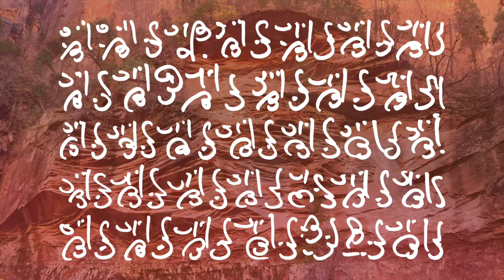HOLD YOUR GROUND - episode 4 - Light Code Alchemy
The Light Code transmissions assist you in maintaining and regaining alignment with the high vibrational version of you, your multidimensional self. The sounds facilitate you in clearing your mind and brightening your energy field. This series is like an energetic vacuum cleaner. On the one hand old dusty energy is sucked out of your system and on the other hand stardust is blown into your field so that you can stay in the knowing of who you really are. In this way more intergalactic guidance can flow through your being and contribute to our planetary awakening.

By clearing and transforming ourselves (the vessels that we are), we do such an important work for our collective evolution. Every one of us is as important as every other being on this planet (and beyond). This is teamwork. We are making it happen.

Some explanatory words:

Laser light beams
You can see this online session as a transmission moment of high frequencies from other dimensions. As if you were under a shower of light. The sounds you hear, also called light languages and light codes, dance through you as energetic light laser beams. This does not always have to feel comfortable. With the reception of these higher frequencies, automatically hidden aspects (lower frequencies) in your being are exposed and loosened up. Those lower vibrational energies then no longer fit into an increased vibrational environment. Think of it as an energetic upgrade of your whole being and at the same time a great cleansing of that which is ready to surrender to the light. Some people call this a cosmic vacuum cleaner process where, on the one hand, high frequencies are blown into your being and on the other hand all the dust that comes loose is being picked up. Exactly that which is ready for transformation is included in this process.

Cosmic microphone
Initially, a transmission like this can seem overwhelming. It often sounds like a big chaos of sounds. For me, at the moment of the transmission, it feels like we are part of a cosmic gathering and are surrounded by a large diversity of light beings, from different cosmic realms. They have gathered around a symbolic microphone (‘I’ am that microphone) and are ready to share their wisdom, codes and messages with us. Hence that chaos of sounds, as if they all speak together at the same time.

Short circuit
It may be that your mind experiences ‘short circuit’ and does not understand what is going on. This happens because the energetic information is transferred to you without your mind being involved and can feel thrown out of work or sometimes even bored. This is all part of the process :-). It challenges you to surrender as much as possible to what your mind does not know and to trust that the energy upgrade is received with open arms by your higher consciousness.

Allow, accept and surrender
The moment you feel uncomfortable, it can express itself in many ways. Your body may feel restless or your thoughts fly in all directions. It can help to focus your attention on your body. Place one hand on your belly, one on your heart and breathe in and out consciously. In addition, it can be unconsciously seductive to move along with the trains-of-thought that pass by. Before you know it you have stepped into a train and you become the thoughts. Every time you become aware of it, you step out of the train and let it move by. In this way you become detached from the thoughts, as if you were releasing yourself from the thoughts like a sticker. The thoughts then automatically decreases in strength. This way you can keep a stable ground under your feet while it can feel uneasy around you.

Multidimensional intelligence
You can listen this transmission as often as you want, follow your inner guidance. The sounds have their own multi-dimensional intelligence, so ‘they’ know what is needed in your energy field. Surrender (as much as you can) and let the ‘work’ be done. Every time you listen to a transmission, you might have a completely different experience.

Much love,
Sandra de Vos (multidimensional sound healer)